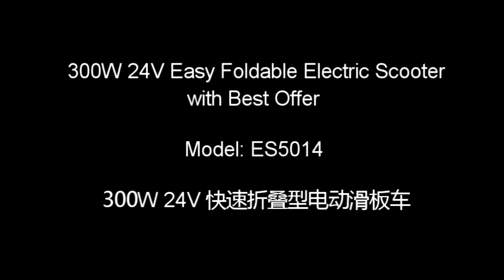300W 24V Easy Foldable Electric Scooter with Best Offer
Easy portable, easy folding electric scooters are always popular in market. Especially for urban residents, they bring the scooter on bus and metro, put it in car tank. it helps people to reach a place which bus, metro and car are not covered.

The Electric Scooter in the video is offered by factory directly. It is promotional item in 2017. for more details on prices and technical information.